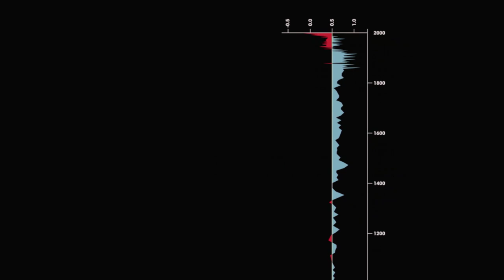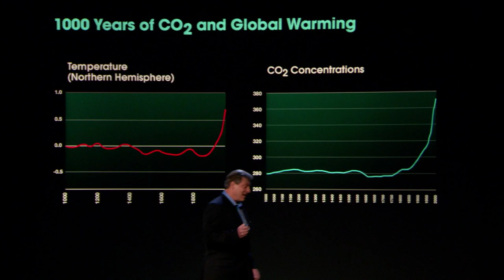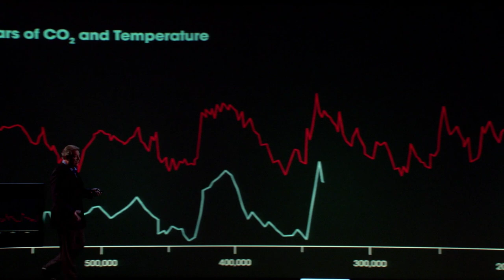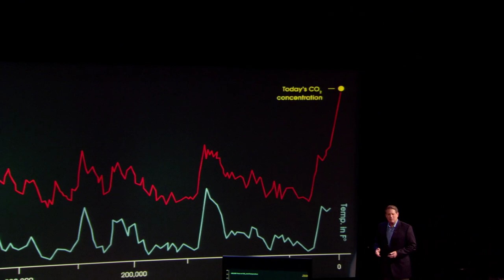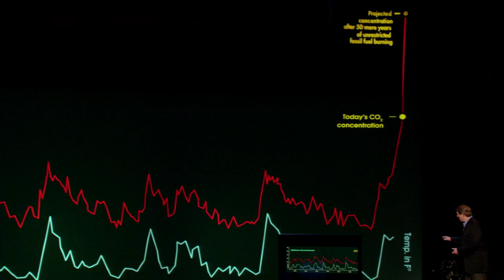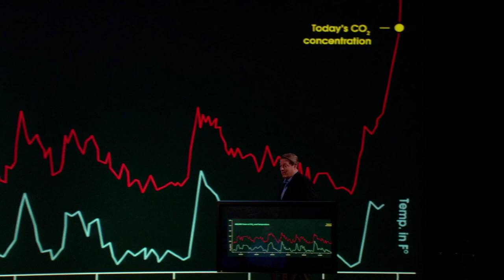ice Core Data Explained by Al Gore in An Inconvenient Truth (2006)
• Climate Crisis Solved: meer.org • An Inconvenient Truth has received many different awards worldwide. The film won two awards at the 79th Academy Awards: Best Documentary Feature  and Best Original Song for Melissa Etheridge's "I Need to Wake Up". It is the first documentary to win 2 Oscars and the first to win a best original song Oscar.
After winning the 2007 Academy Award for Documentary Feature, the Oscar was awarded to director Guggenheim, who asked Gore to join him and other members of the crew on stage. Gore then gave a brief speech, saying:

    My fellow Americans, people all over the world, we need to solve the climate crisis. It's not a political issue; it's a moral issue. We have everything we need to get started, with the possible exception of the will to act. That's a renewable resource. Let's renew it.

For Gore's wide-reaching efforts to draw the world's attention to the dangers of global warming which is centerpieced in the film, Al Gore, along with the Intergovernmental Panel on Climate Change (IPCC), won the 2007 Nobel Peace Prize
 Gore also received the Prince of Asturias Prize in 2007 for international cooperation.
The related album, which featured the voices of Beau Bridges, Cynthia Nixon and Blair Underwood, also won Best Spoken Word Album at the 51st Grammy Awards.

The film received numerous other accolades, including a special recognition from the Humanitas Prize, the first time the organization had handed out a Special Award in over 10 years, the 2007 Stanley Kramer Award from The Producers Guild of America, which recognizes "work that dramatically illustrates provocative social issues" and the President's Award 2007 from the Society for Technical Communication "for demonstrating that effective and understandable technical communication, when coupled with passion and vision, has the power to educate—and change—the world."

    Ohio Film Critics Awards 2006
    Oklahoma Film Critics Circle Awards 2006
    Online Film Critics Society 2006
    Phoenix Film Critics Circle 2006
    Satellite Awards 2006 (Nominated)
    St. Louis Film Critics Awards 2006
    Utah Film Critics Awards 2006
    Washington D.C. Film Critics Association 2006

 • Like the Video if Others Should See it •